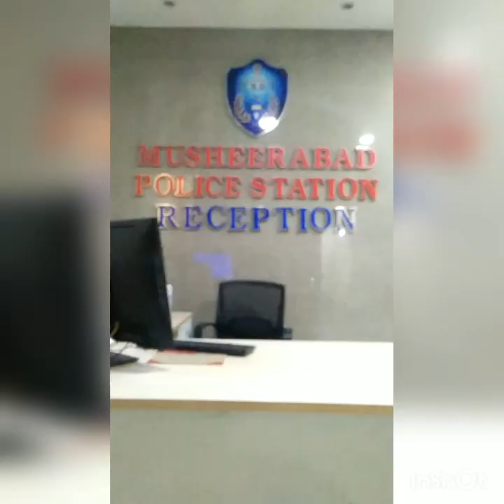Complaint against Rakesh master musheerabad P S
Complaint